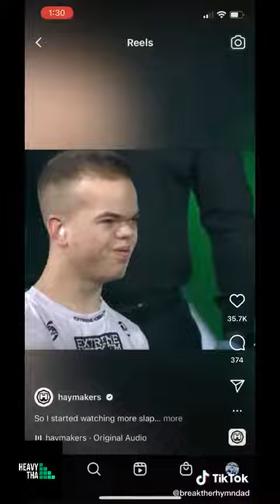TikTok's Top 10 Slap Competition Clips #1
Here is our TikTok's Top 10 Slap Competition Clips #1

and submit your content for a chance
to have more of your content shown by us.